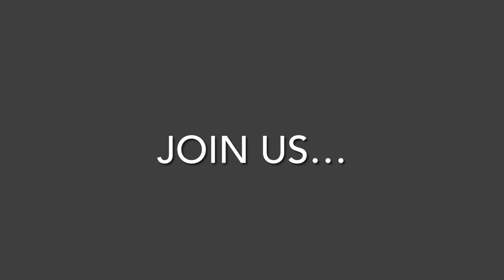Union Villa Dinner Party 2021 - Welcome Video